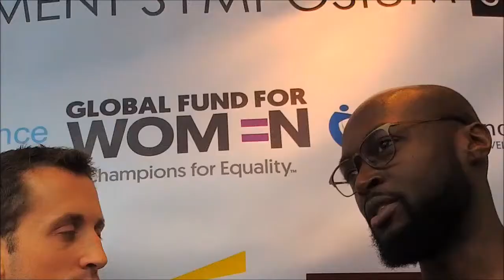Interview with Calid Bowen